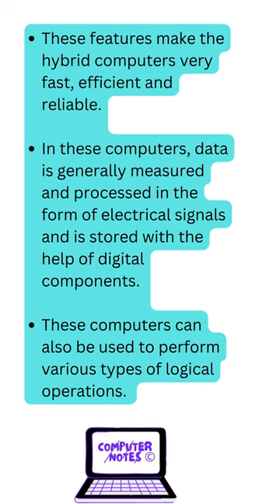Classification of Computers | Analog | Digital | Hybrid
Based on Operating Principles
On the basis of operations performed and methods used to store and process the data and information,
computers can be classified into the following categories:
∑ Analog computers
∑ Digital computers
∑ Hybrid computers

ANALOG COMPUTERS
Analog computers The analog computers represent data in the form of continuous electrical signals having a specific magnitude.

These computers are very fast in their operation and allow several other
operations to be carried out at the same time.

Results produced by these computers are not very accurate.

Analog computers are widely used in applications in which the accuracy of
results is not a major concern.

They are powerful tools to solve differential equations.

DIGITAL COMPUTERS

The digital computer, also known as the digital information processing system, is a type of computer that stores and processes data in the digital form.

Data is usually stored in these computers in terms of 0’s and 1’s.

The output produced by these computers is also in the digital form.

The digital computers are also capable of processing the analog data.

Analog data should first be converted to the digital form, before being processed by these computers.

Digital computers are generally faster and more reliable than the analog computer systems and provide more accurate results.

HYBRID COMPUTERS

The hybrid computer is a combination of analog computer and digital computer
because it encompasses the best features of both these computers.

Hardware components of hybrid computers are usually the mixture of analog and digital components.

These features make the hybrid computers very fast, efficient and reliable.

In these computers, data is generally measured and processed in the form of electrical signals and is stored with the help of digital components.

These computers can also be used to perform various types of logical operations.

The input accepted by the hybrid computers is a continuously varying input signal.

This input signal is then converted by them into a set of discrete values for performing different operations.

These computers prove to be very cost-effective in performing complex simulations.

The hybrid computers are also less expensive than the digital computers.